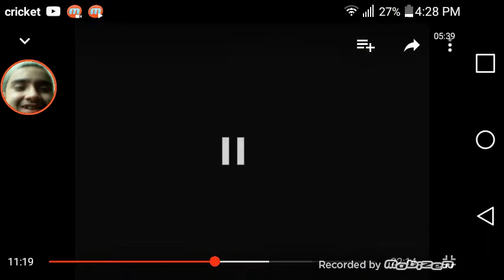Funny Montage Episode 4 Shell Shock Part 2